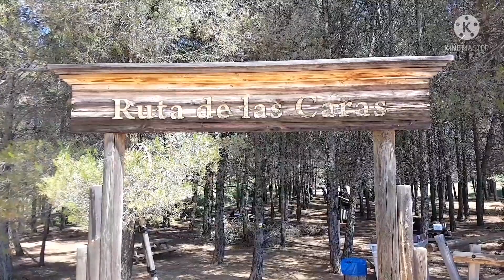Bondings with my siblings and niece at ruta de las caras province of cuenca spain.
Ill show u the different faces and the beauty of this place.